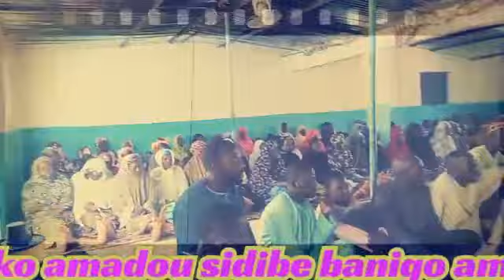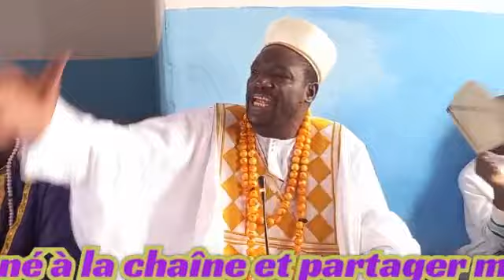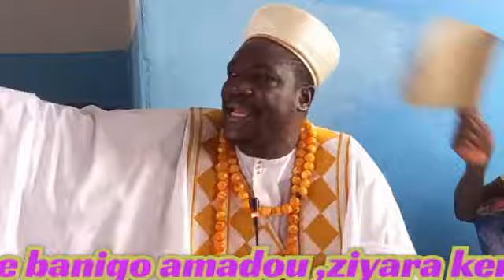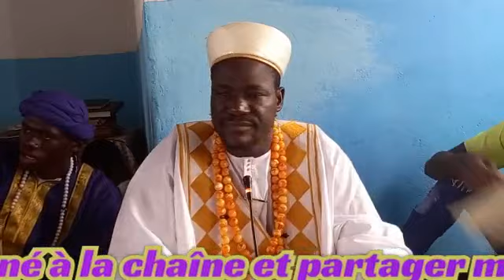cheiko amadou sidibe banigo amadou wilibaly kene à mountougoula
abonné à la chaîne YouTube et Facebook